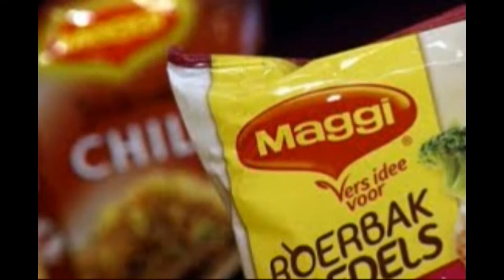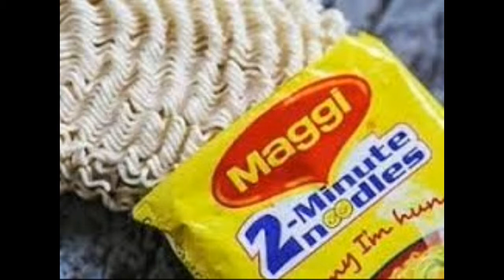Nestle Plans to Resume Sale of Maggi on November 2015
Nestle, the world's largest packaged food company, plans to resume sales of Maggi noodles in India in November, a spokesman for the Swiss group said on Monday.

Nestle has been grappling with a public relations crisis following a nationwide ban on its Maggi instant noodles in May.

The ban was imposed after local regulators reported in May that some packets of the noodles contained unsafe levels of lead. Nestle, which has said the noodles are safe, had to order a recall of the product a month later, which cost it about $67 million.

The company has restarted manufacturing Maggi noodles and will send samples from the new batches for testing, the company said in a statement on Monday, adding that it would only restart sales after the samples had been cleared through the tests.

"November is envisaged as the date," a spokesman said of a sales resumption. Nestle officials had declined earlier this month to speculate when sales might resume.